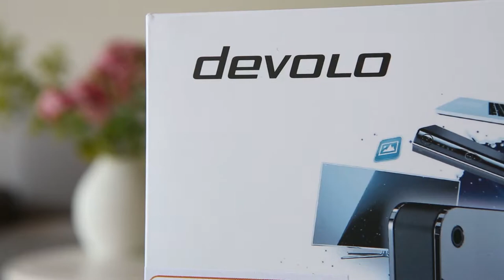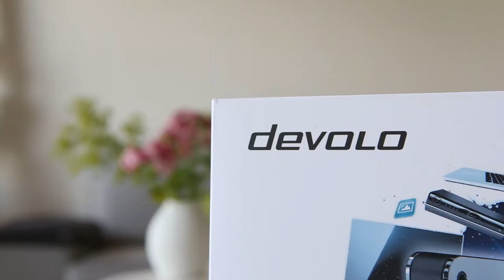Gigabit-Wireless-Port für alle Fälle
Gigagate, so nennt sich der performante High-Speed-Gigabit-Port von Devolo. Ideal geeignet, um Netzwerklautsprecher, Smart-TV oder Spielkonsole im ganzen Haus ohne grossen Aufwand und mit hoher Qualität zu erschliessen.